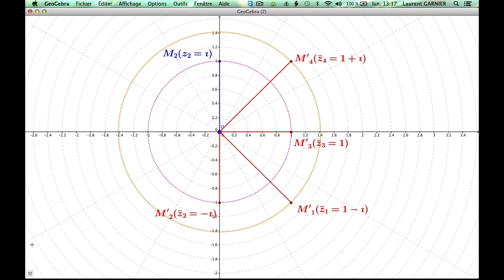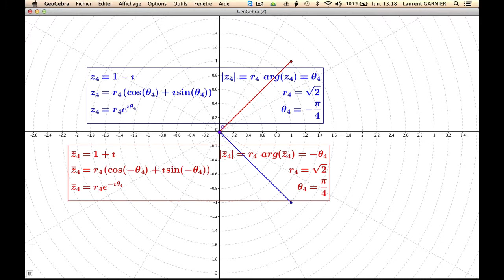Exemples de conjugaisons complexes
Niveau : Terminale S ou STI et supérieur (système français)
Pré-requis : définition des nombres complexes, formes algébriques et trigonométriques, conjugaison complexe
Résumé : illustration de la conjugaison complexe